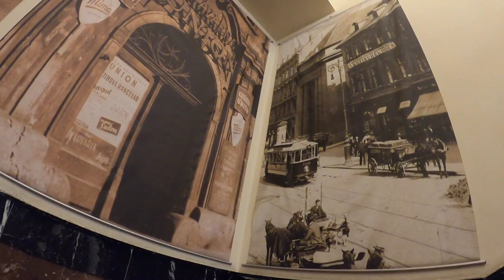WILDSCHWEINE IN FREIER WILDBAHN / Trails in und um Prag / Biertour / Enduro Runde / City Trails 2021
Zum Schluss unserer Prag City Tour Serie wollen wir nochmals das Umland "versunsichern" und ein paar Trails am Stadtrand testen :)

UNSERE AUSRÜSTUNG:
Foto/Video: